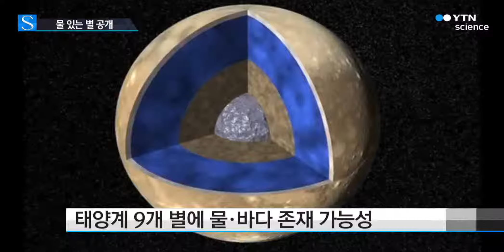물 있는 별은 어디일까…NASA 9곳 공개